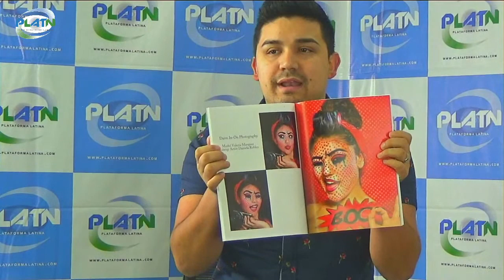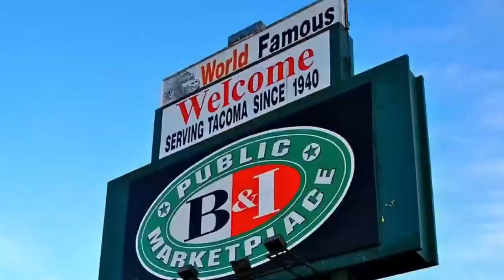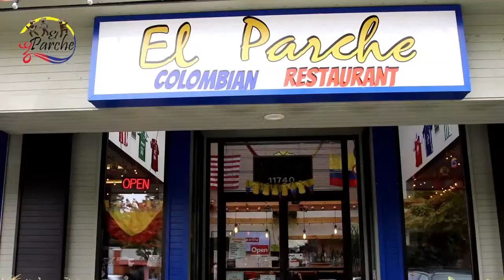Enfócate con Mane Photography. Invitado Especial: Juan Manuel Acevedo.